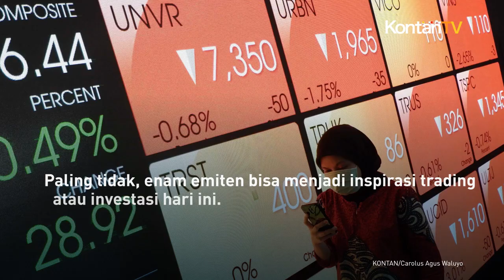Rekomendasi Saham Hari Ini, Analis Sebut, Ada Enam Emiten yang Bisa Anda Bidik | KONTAN Rekomendasi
Awal pekan ini. Indeks Harga Saham Gabungan (IHSG) tutup di zona merah, setelah menguat tiga hari berturut-turut pada pekan lalu. Kemarin IHSG melemah 0,25% ke level 7.702,73. Ada sejumlah rekomendasi saham hari ini yang bisa Anda bidik. Paling tidak, enam emiten bisa menjadi inspirasi trading atau investasi hari ini.

Sebagai pilihan trading hari ini, anali merekomendasi beberapa saham emiten di sejumlah sektor. Berikut beberapa di antaranya: